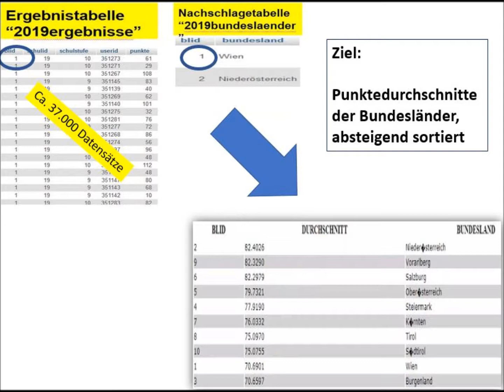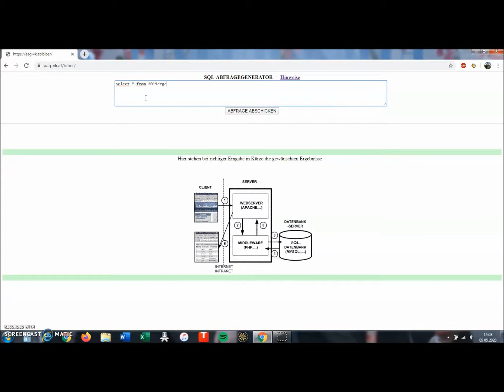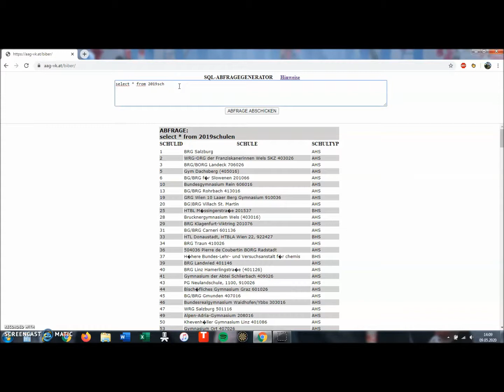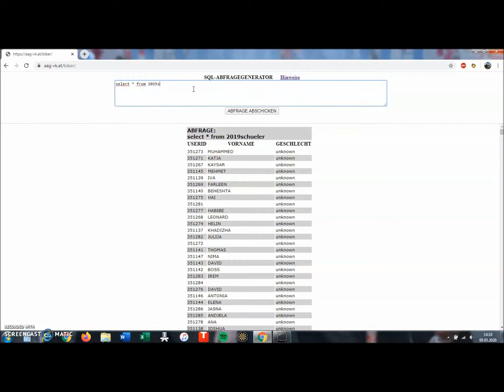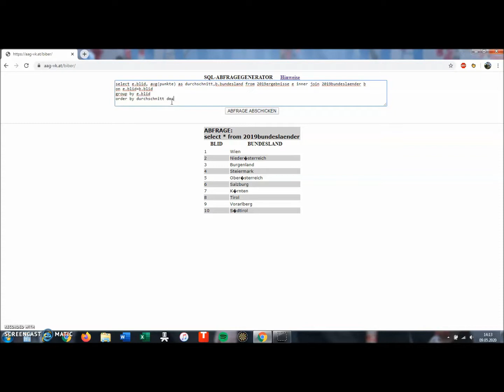SQL episode_0.9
Wie macht man aus vielen Daten Information?
Demonstration einer (fortgeschrittenen) SQL-Abfrage anhand der Biber 2019 - Wettbewerbsdaten. Es werden 2 Tabellen verknüpft, eine Gruppenbildung über Punktezahlen mit der Aggregatfunktion AVG (Durchschnitt) durchgeführt und die ca. 37.000 Datensätzen auf 10 Datensätze verdichtet.
Schauen sie sich das an.